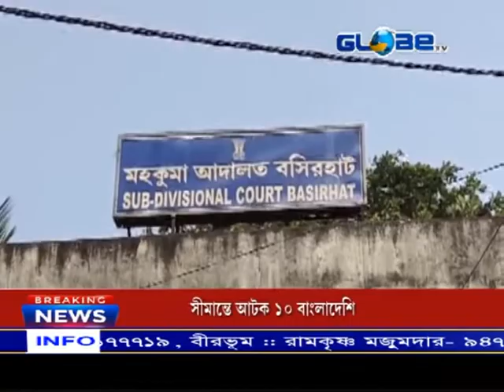সীমান্তে আটক ১০ বাংলাদেশি